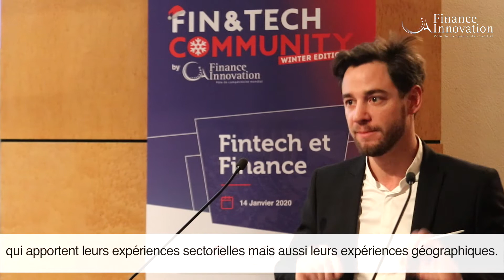FTCommunity Winter Edition 01/2020 - Interview de Jean Meyer, Insurance Practice Lead, Capco Paris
FIN&TECH Community a pour objectif de redessiner les contours d’une finance positive portée par l’innovation numérique, d’inventer les nouveaux modèles économiques et de redéfinir les comportements et les relations entre la finance et l’entreprise.